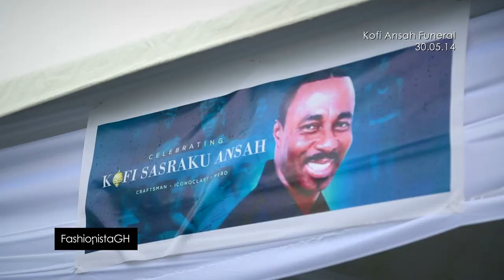Ghanaian Fashion Icon Kofi Ansah _ Funeral Highlights _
FashionistaGH Fashion Diaries: Moments from the funeral of the late Ghanaian Fashion Legend Kofi Ansah.
Venue: Forecourt of the State House, Accra, Ghana
Date: Friday, 30th May, 2014